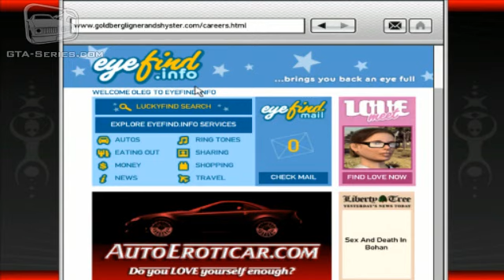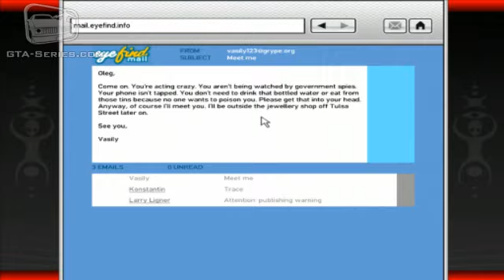GTA 4 - Mission #45 - Wrong is Right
Grand Theft Auto IV Mission Walkthrough Video
(NO SPOILER - Storyline cutscenes are not shown in this video)

Location: Algonquin, Liberty City

Mission Name: Wrong is Right

Mission Boss: United Liberty Paper Company (U.L. Paper)